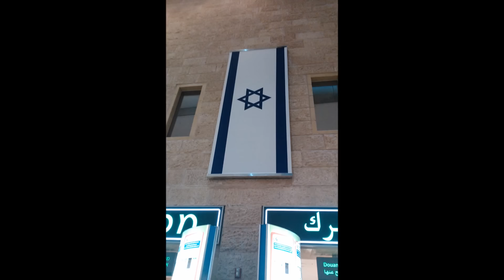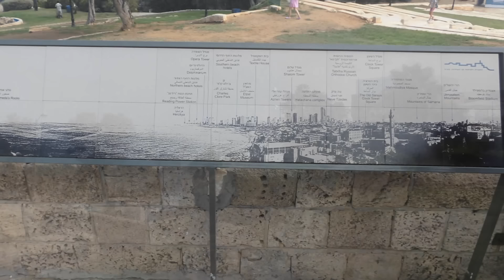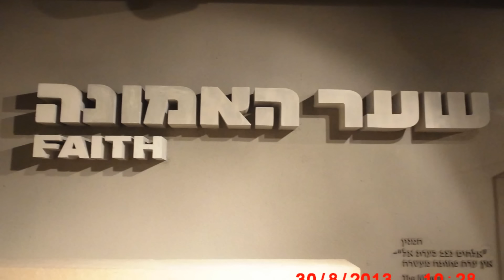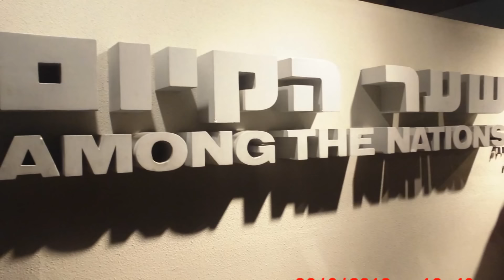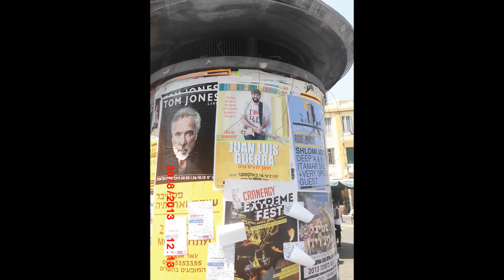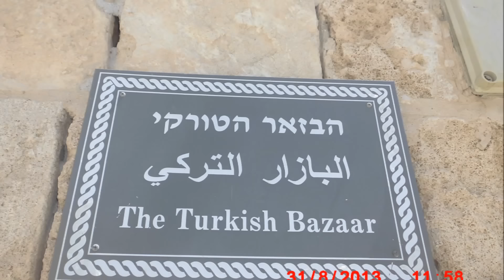ISRAEL 2013 PRIMERA PARTE